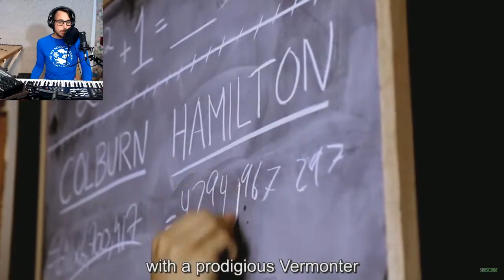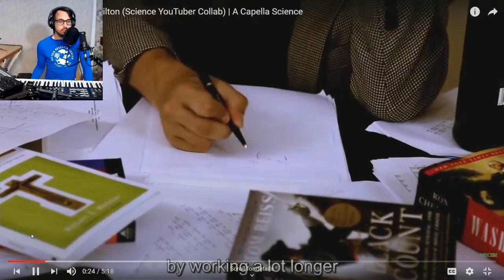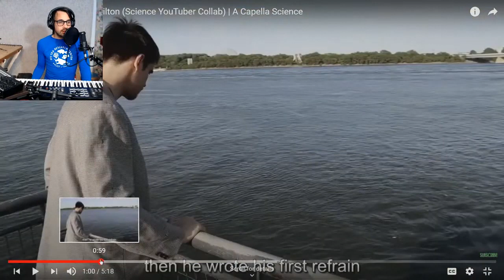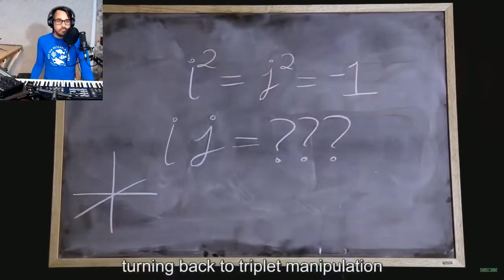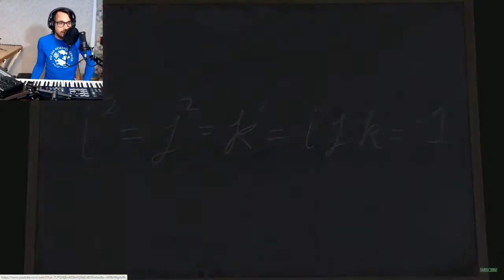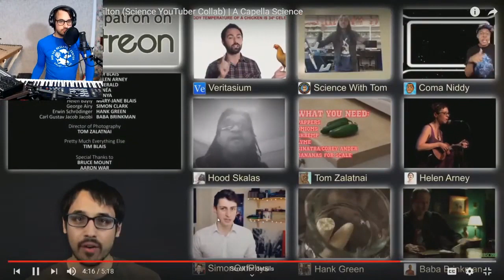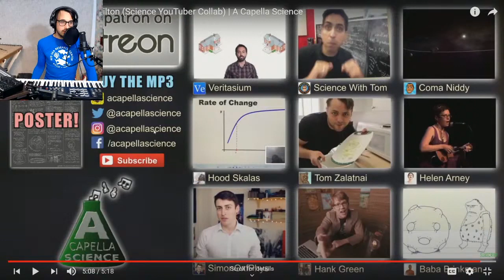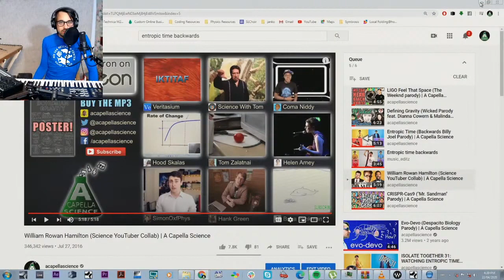Commentary: William Rowan Hamilton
Schrodinger Sir WHEN?